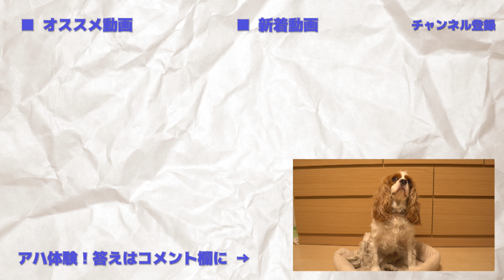キャバリア犬もふもふする姿が可愛いだけの動画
キャバリア・キングチャールズ・スパニエルのりんちゃんです♪
今回はりんちゃんをいっぱいもふもふなでなでしてみたよ！
※少し映像が赤っぽいですが、カメラの設定ミスです…

■キャバリアりんちゃんねるの裏側（ブログ）